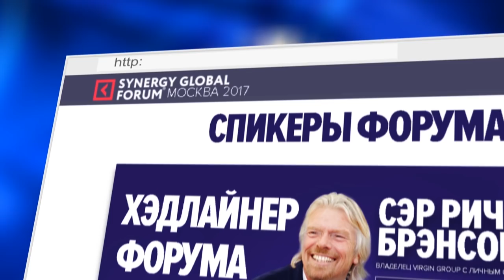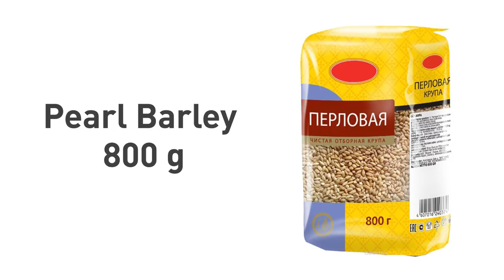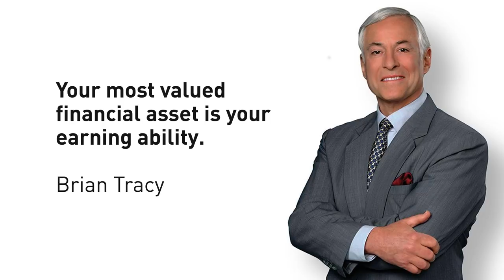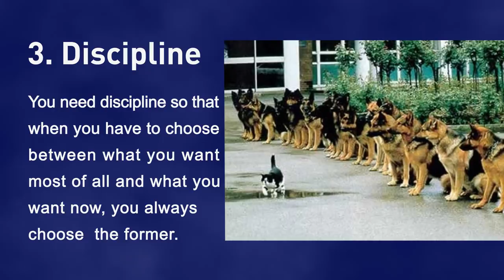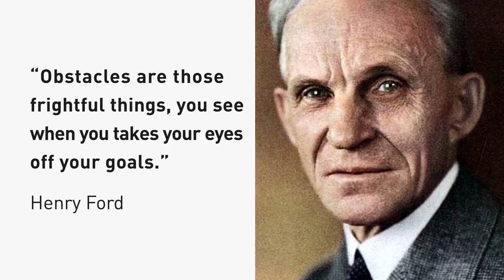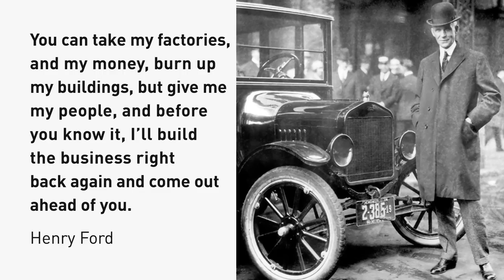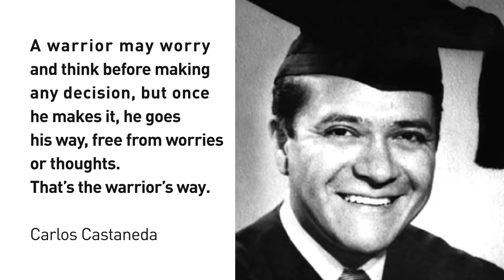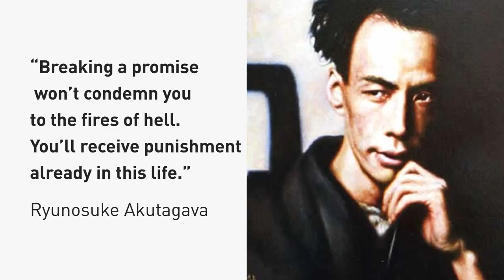SYNERGY GLOBAL FORUM 2017 MOSCOW - Roman Vasilenko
Встречайте мое выступление про успех на Синергии на английском языке. Если вы уже посмотрели его на русском языке, то для вас это прекрасная возможность потренировать свой английский. А, как вы знаете, чтобы быть успешным, нужно постоянно развивать свой ум. И знание английского языка очень полезный навык для любого современного человека, который стремиться к успеху.

Всегда двигайтесь. Каждый день делайте еще один маленький ша. Так вы гораздо быстрее придете к успеху, если будете активно двигаться к нему навстречу!